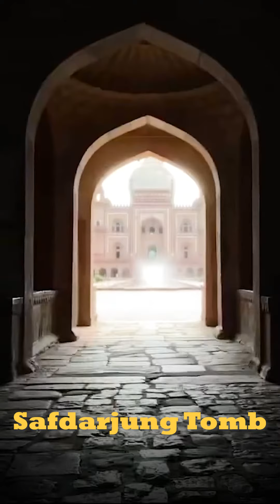If you are planning delhi pre-wedding then this video is for you || Soham production